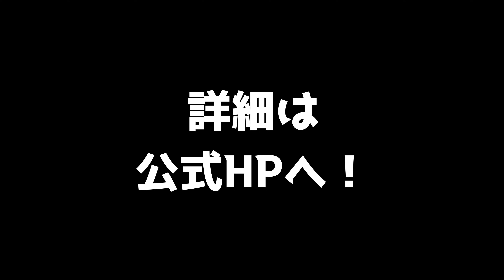[105]【ライブ音源つき】ブルーノート公演☆濃密な2日間を15分にまとめてみた♪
忘れられない濃密な2日間『 T-SQUARE alpha Blue Note Tokyo公演(2021/10/23_24)』を、15分にぎゅぎゅっとまとめてみました(^-^)♪
メンバーが心をひとつに挑んだ、記念すべきT-SQUARE alpha 始動の時を、一緒に振り返って頂けたら嬉しいです♪

【坂東慧 Profile】

ドラマー、作編曲家 / Drummer, Composer, Arranger

日本を代表するポップ・インストゥルメンタル・バンド「T-SQUARE」のメンバー。

2011年に1stソロアルバム『Happy Life!』
2013年に2ndソロアルバム『Let's Move!』
2016年に3rdソロアルバム『Step By Step!』
をリリース。

『Happy Life!』

『Let's Move!』

All directed by S.B. (from H.L.C. Inc.)